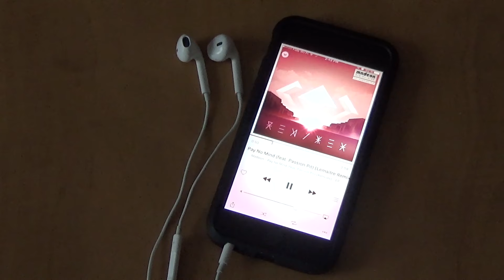EarPods Apple - Déballage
Un déballage des EarPods de Apple

Économise sur des jeux MULTIPLATFORME !